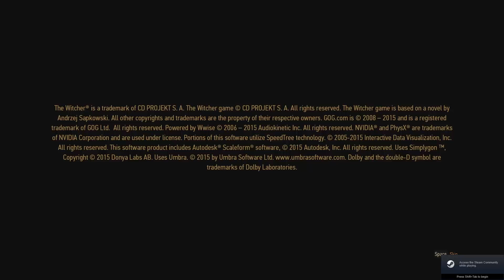The Witcher 3(Part 1) - INTRO/Training(1080p) Playthrough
It's MAY 2021. Finally, started playing the Witcher 3 .
Can't wait to see what the adventure has in store for me .